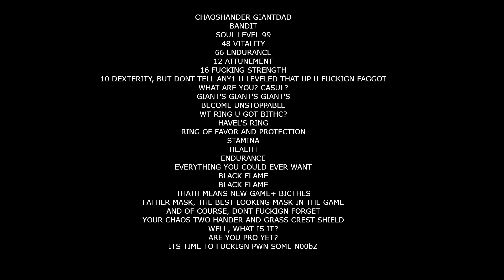Everybody's Circulation but I'm parrying/backstabbing SoulsBorne bosses